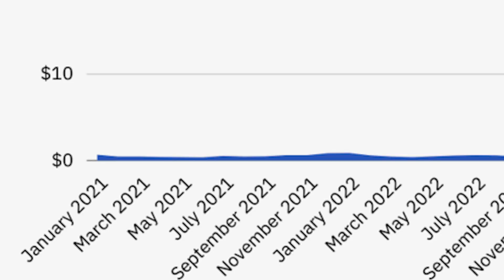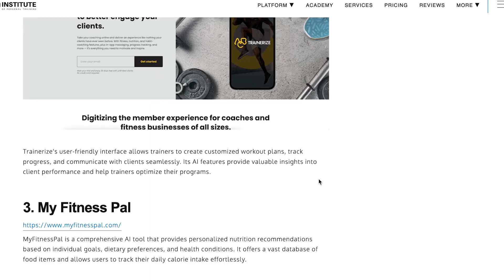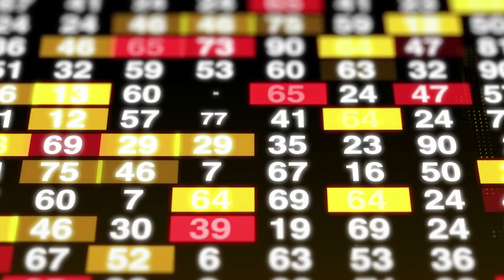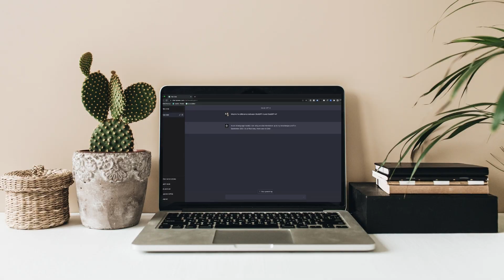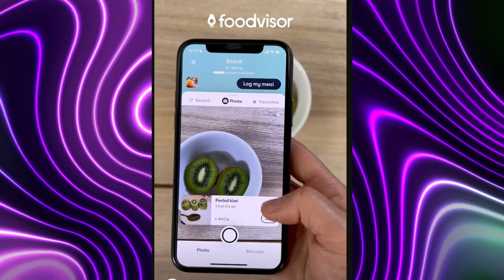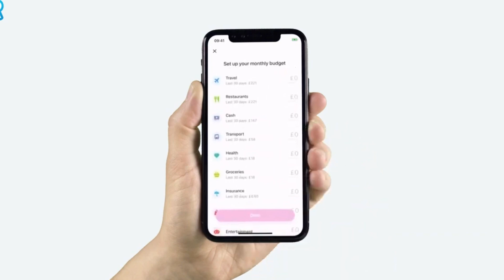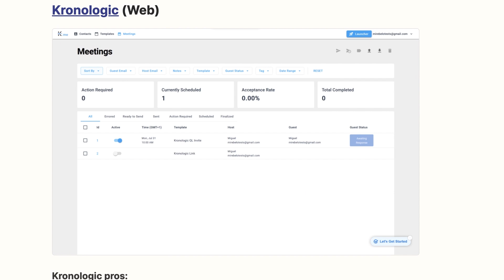7 Shark Tank Worthy AI Start-Up Ideas for 2024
I hope that these ideas got your creative juices flowing and will inspire a series of new AI start-ups for 2024! As a special, I decided to start making videos without the use of AI-generated voices and a character. More cool contact coming in the future!

💡 Remember, the future is not just about technology, but how we choose to use it. Let's dive into the world of AI startups together! 💡

Timestamps:
00:00 - 0:48 Intro
00:48 - 1:52 Idea #1
1:52 - 3:31 Idea #2
3:31 - 4:34 Idea #3
4:34 - 5:44 Idea #4
5:44 - 6:30 Idea #5
6:30 - 7:12 Idea #6
7:12 - 7:47 Idea #7